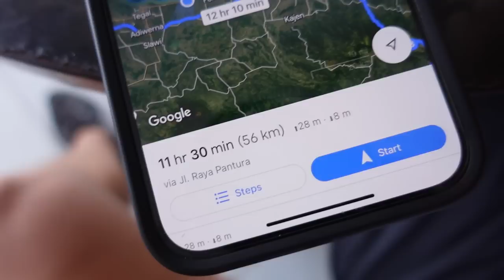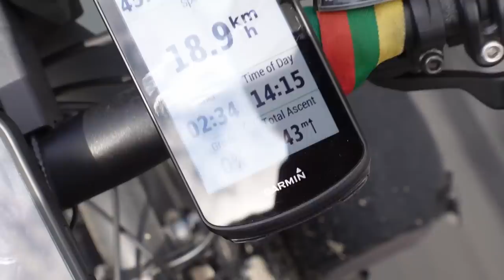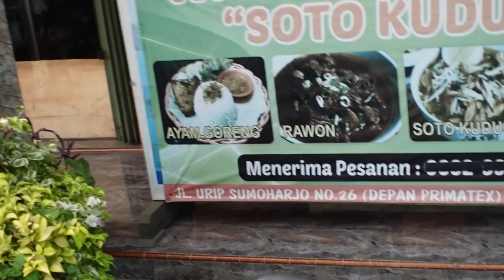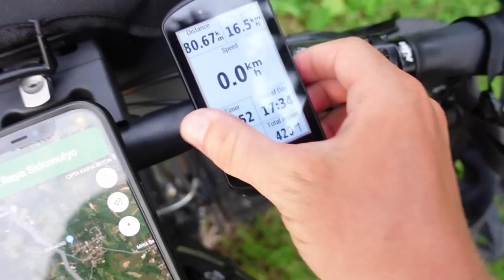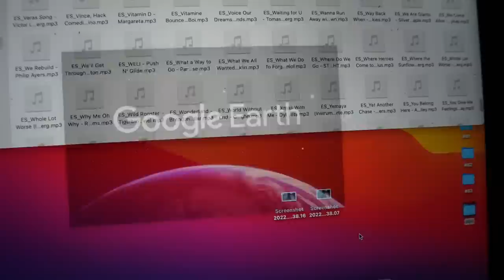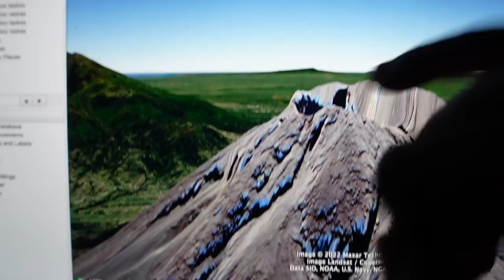Lendu į salos centrą | Merapis netoli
Ačiū!

Music of this video:
ES_LOVE (Cospe Remix) - Rain Jewels copy
ES_Watch Your Mouth - Rockin' For Decades